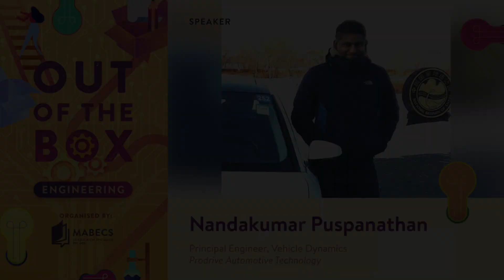Out Of The Box: Engineering featuring Nandakumar Puspanathan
Nandakumar Puspanathan, or Nanda for short, graduated from Coventry University in Mechanical Engineering and started work at Lotus Engineering soon after that.

He also started rallying at the national level at the same time. At Lotus, he was trained as a test driver and Vehicle dynamics, then he started driving professionally for a works rally team after a few years as a privateer.

He is currently contracted to an established UK based Engineering consultancy and handle multiple vehicle development projects for OEM (original equipment manufacturer) clients in China.